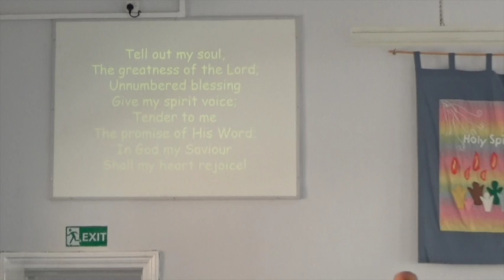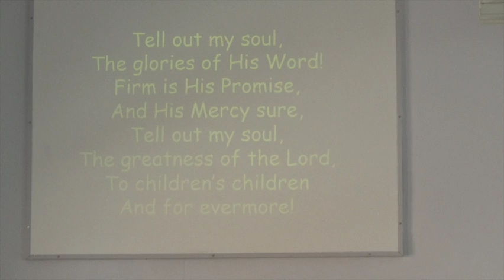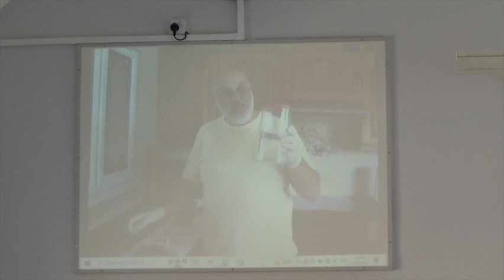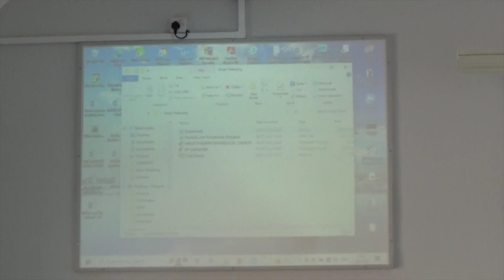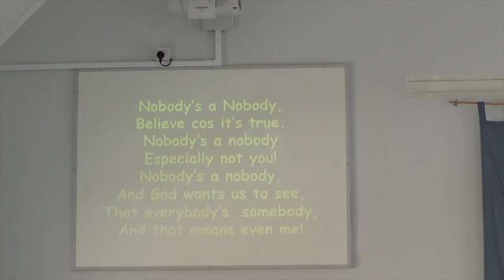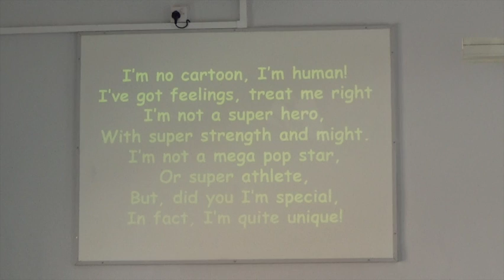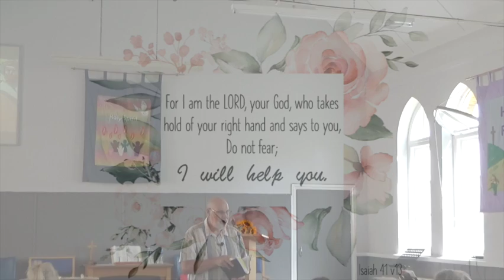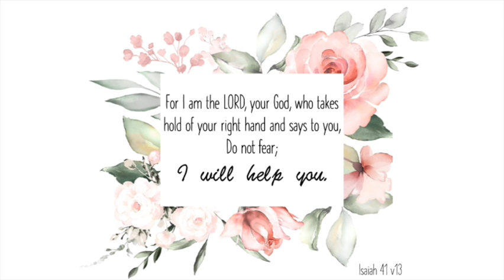17 July AM 2022 - Chris and Sue Govus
Order of service:
0:00 Welcome and reading
1:29 Hymn - Tell out my soul
4:05 Opening prayer
5:51 Message - Part 1 - What are we made of?
15:16 Hymn - My God is so big
16:23 Message - Part 2 - Blind Bartimaeus
33:48 Hymn - Nobody's a Nobody
35:34 Message - Part 2 - Jesus and the leper
45:53 Benediction